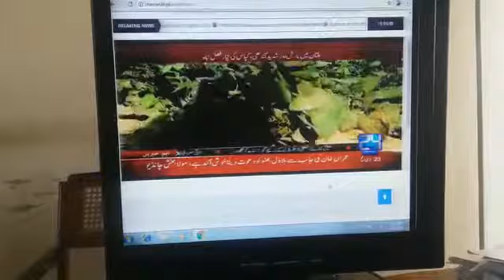Kpass ki Sufaid Mukhee 26 9 16 3 54